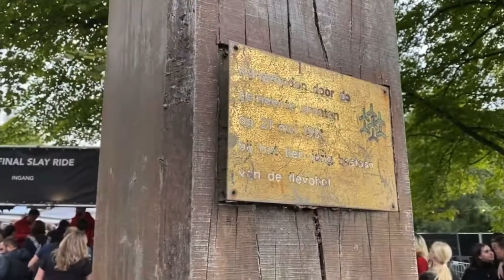Pretpark NIEUWS - Oktober 2023 | Pretpark Wereld